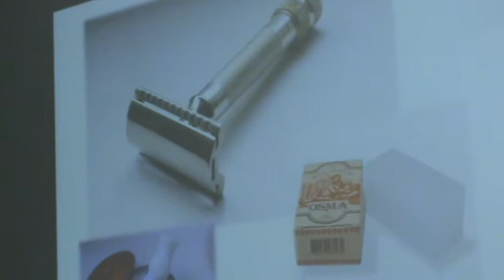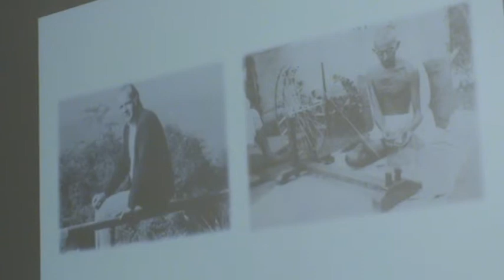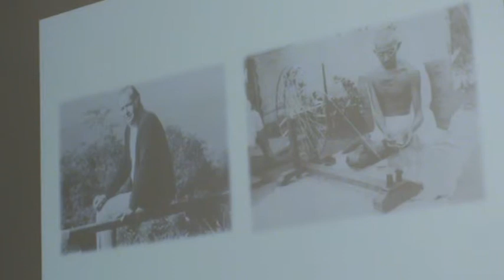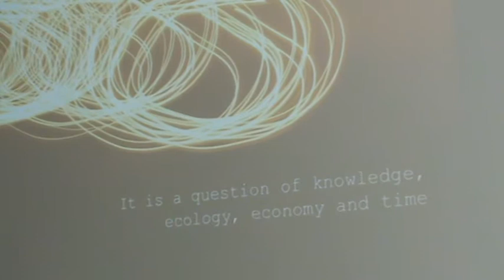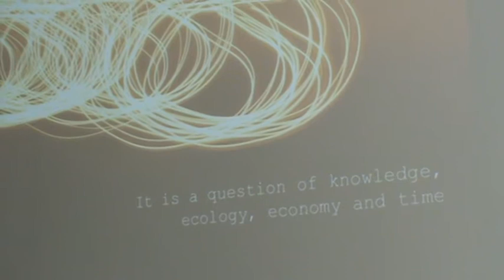Dario Martinelli "Humanitarai, numanitarai ir atitinkamos technologijos"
Prof. Dario Martinelli pranešimas (Italija) "Humanitarai, numanitarai ir atitinkamos technologijos", skaitytas tarpdisciplininėje konferencijoje "Technologija, neoromokslai ir psichologija: sąveika ir sintezė". Konferenciją surengė Lietuvos humanistinės psichologijos asociacija (LHPA) ir Kauno technologijos universitetas (KTU) 2014 m. gegužės 17 d. KTU Socialinių ir humanitarinių mokslų ir menų fakultete. Pranešimas anglų kalba su vertimu į lietuvių.